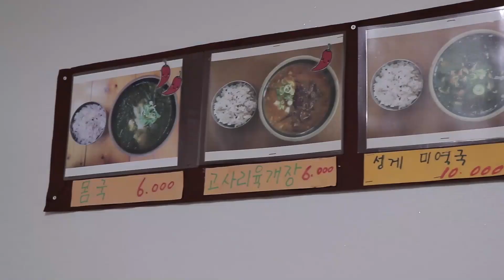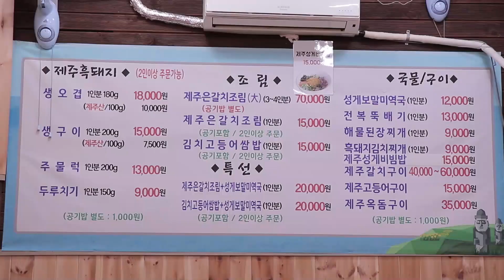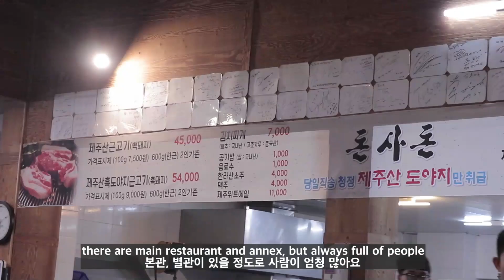[ENG] 김희선 몸국으로 시작해 오메기술 만드는 제주샘주와 제주 먹방여행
안녕하세요, 테이스티코리아 안젤라입니다. 저는 제주도를 정말 정말 좋아해요! 서울에서 비행기 한시간만 타고 가면 야자수가 우뚝 솟아있는 이국적인 이 곳. 전 언제나 제주 공항에 도착하면 김희선몸국으로 시작해 새로운 맛집과 술 양조장 탐방을 시작하는데요!  전통주소믈리에 안젤라와 함께 떠나보아요~

영상에 나오지 않았지만 찾아갔던 곳!

한라산 소주 공장투어 (2월까지 무료 / 금토일 / 사전예약 필수)